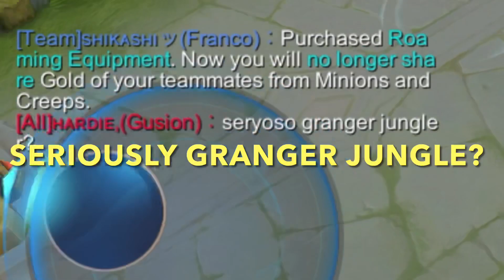What Happens When A GODLIKE TRASH TALKER Guison UNDERESTIMATING A Jungle Granger - AkoBida MLBB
Want to support akobida? - Just press the like button and don't skip ads, it's just seconds of your time :)
FAQS:
What phone do you use? - iPhone 8 plus mobile legends
What editor do you use for your videos - imovie
Are you Pinoy? - Maybe XD
How Old Are you? - Please don't ask haha.

IMPORTANT: Guys I just wanted to make things clear that when I say Best Build it doesn't mean that that is the only by ty Build You should Use! I only Tag it Best Build Because It works For me, It might work for others or some might say it doesn't work well for them. It varies on your playstyle so pick the best build for you :). Hope you learn more From my gameplay Love you all Kabidas!.

Check Out Akobida Shirts below Description. (preferred color black)